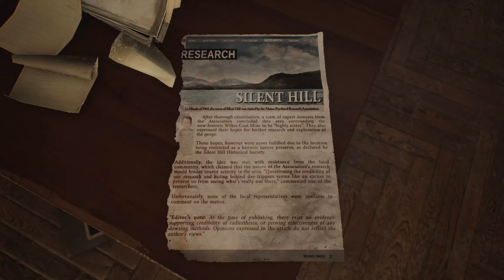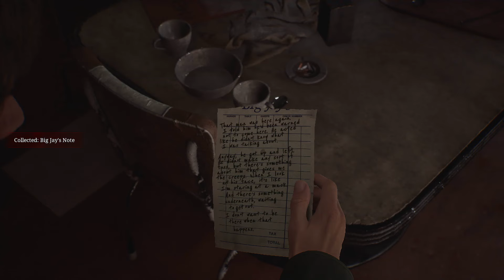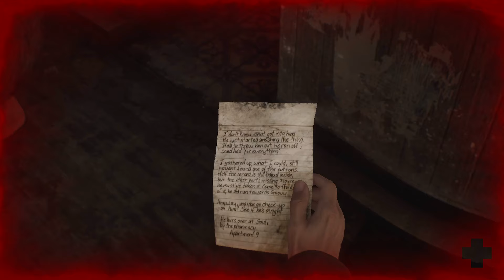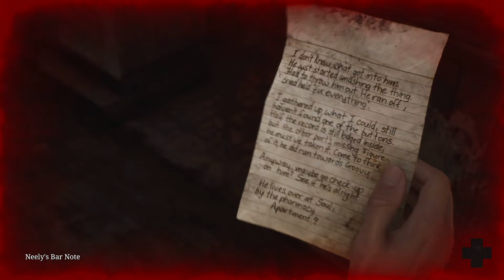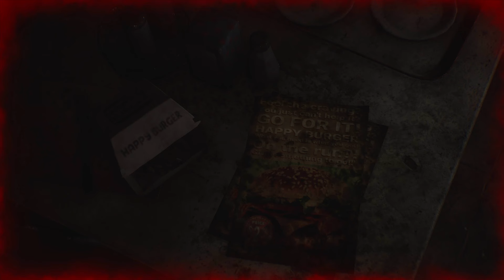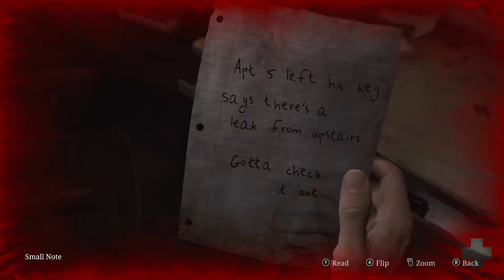SILENT HILL 2 - EP02 - I'm In Trouble...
Playing Silent Hill 2 for the first time!